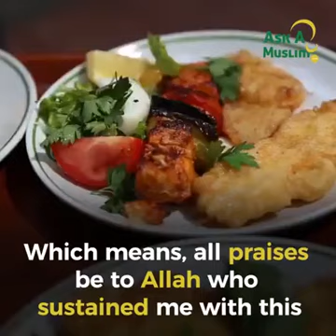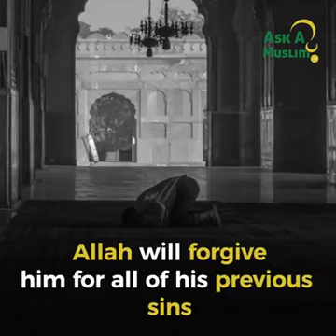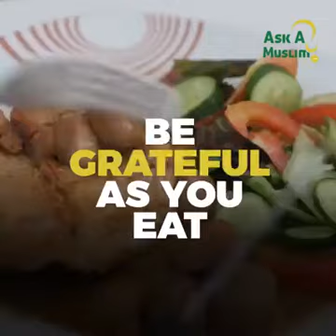How To Erase Sins Easily?